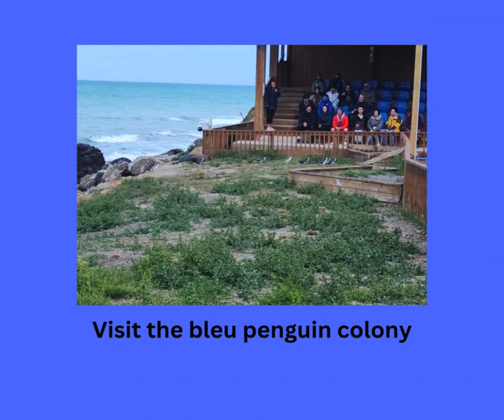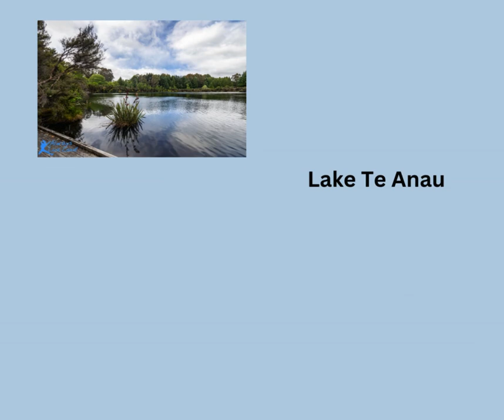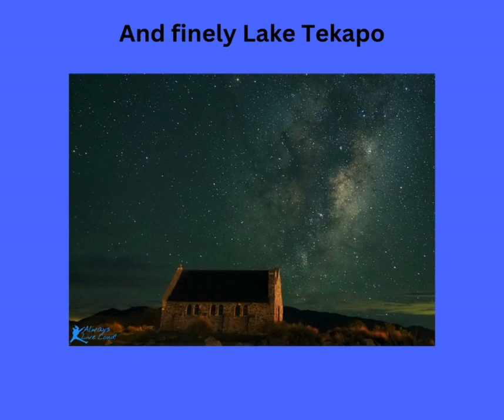South of New Zealand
Our journey through the southern region of the South Island of New Zealand was breathtaking. Starting from Christchurch and making stops in Oamaru, we were able to appreciate the beauty of Moeraki Boulders Beach at sunset. Continuing our adventure to Queenstown, we stopped at places such as Shag Point, Clyde, and Cromwell and finally arrived in Queenstown. Our days in Queenstown were filled with adventure, including a lake cruise, a visit to the Botanic Garden, and an affordable stay in Arthur Point.

Heading south to Te Anau, we were captivated by the serene Lake Henry and Lake Te Anau, and we experienced a stunning sunset at the Lion Lookout. A visit to the famous Milford Sound was next on our itinerary, passing through Eglinton Valley, Mirror Lakes, and Monkey Creek. As our journey led us back north, we made stops at Arrowtown, Cardrona, and Wanaka. Finally, we were in awe of the starry sky above Lake Tekapo before heading back home. This unforgettable trip was a true testament to the breathtaking beauty of New Zealand.